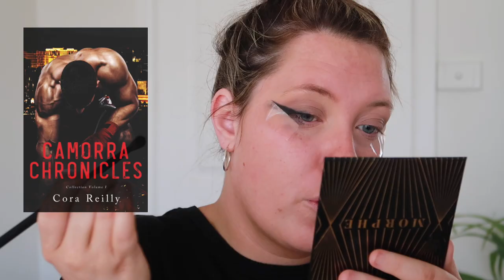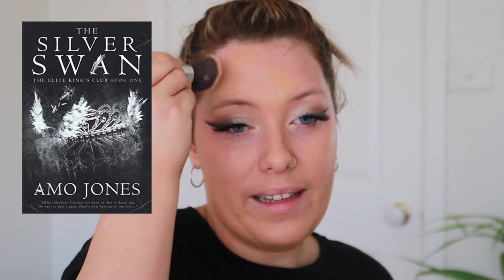BOOK Q&A 💕 Recent smutty reads 👀